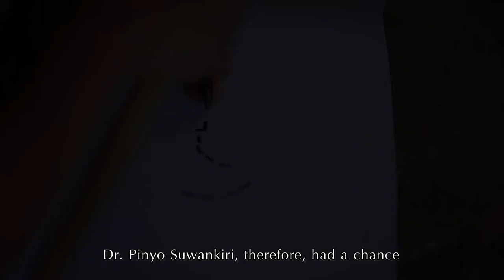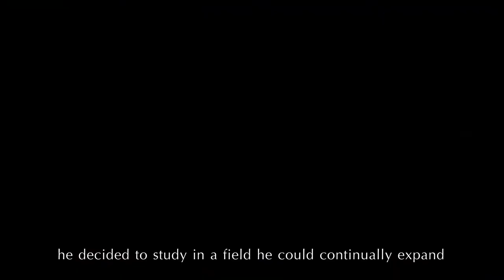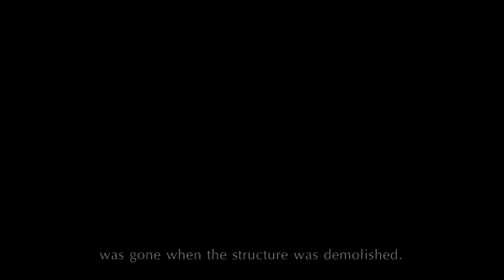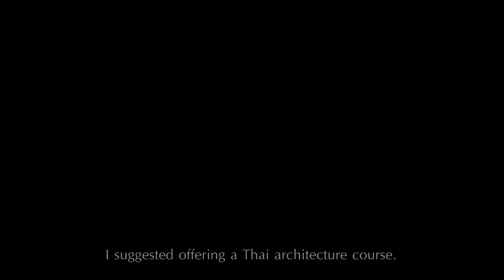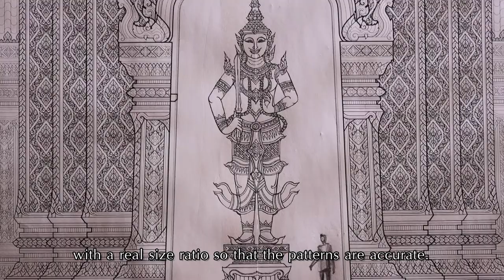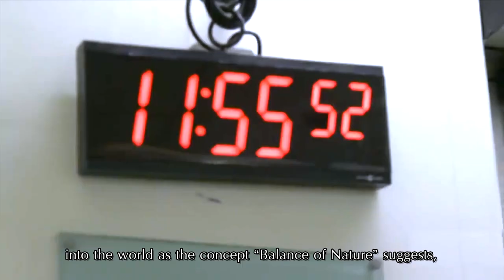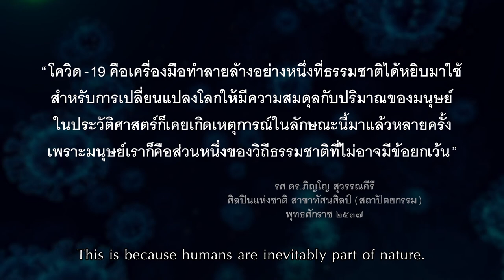ศิลปินแห่งชาติ | EP.21 | รองศาสตราจารย์ ดร.ภิญโญ สุวรรณคีรี | สาขาทัศนศิลป์(สถาปัตยกรรม)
สารคดี 13 บ้านศิลปินแห่งชาติ แหล่งเรียนรู้ทางด้านศิลปะและวัฒนธรรม
ตอน รองศาสตราจารย์ ดร.ภิญโญ สุวรรณคีรี ศิลปินแห่งชาติ
สาขาทัศนศิลป์ (สถาปัตยกรรม) พุทธศักราช 2537